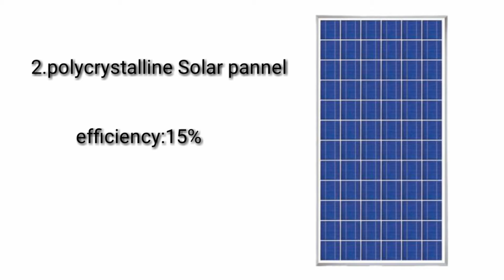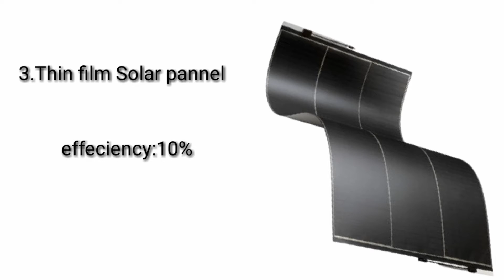TYPES OF SOLAR PANNELS | Solar series episode 2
please watch episode 1